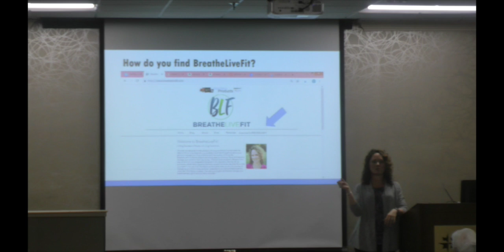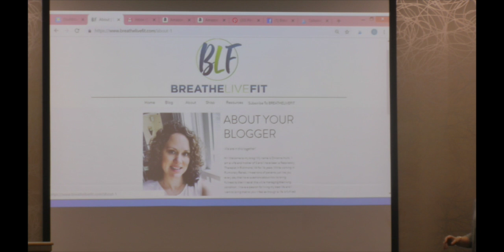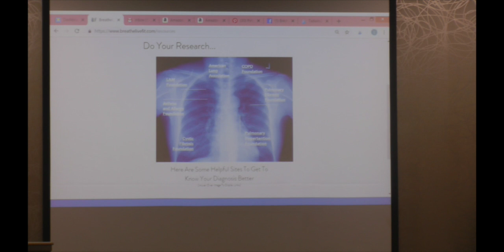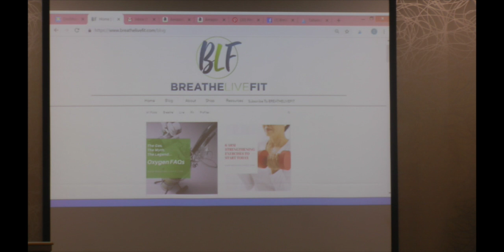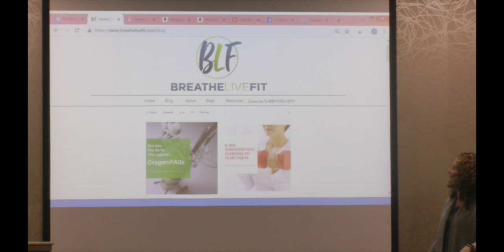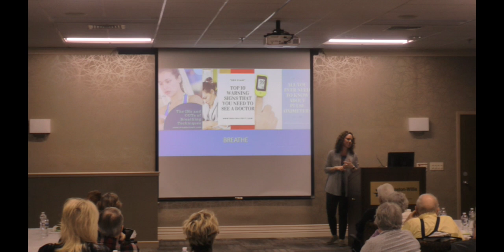Breathing Tips with Christina Hunt - Part 2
SPEAKER: Christina Hunt, RRT-NPS
TOPIC TITLE: Breathing Tips from Breathe-Live-Fit

Recorded at Stalker Auditorium - Johnston - Willis Hospital, March 11, 20-19

Speaker Christina Hunt spoke on her experience in rehabilitation for lung disease sufferers and provided helpful tips on meeting certain challenges, for example:

1. How personal bathing can be problematic for people with lung issues, and how that can be overcome.

2. When and how you should have your "rescue inhaler" at hand.

3. How to strategize to meet environmental issues.

4. Utilizing oxygen in a shower setting.

5. How terry cloth can be used to dry off in order to decrease the necessity of physical exertion in the drying off process after a bathing.

6. How important it is to take the time needed to safely and effectively use bathing as cleaning and a relaxation experience.

7. How to haul a load - carrying objects with less breathlessness.

8. Importance of upper body strength, and how to safely increase the power of muscle groups.

9. Using "purse-lip" breathing during exertion.

10. Recognizing limitations to make for the most comfortable way to handle physical tasks.

11. Rolling-totes and their utility for lung disease sufferers.

12. How to plan ahead for tasks such as moving groceries from an automobile to the home.

Video recorded at Johnston-Willis Hospital in Stalker Auditorium.
Camera and edit by Erik Weems.

BREATHMATTERS is a 501 (c)3 non-profit Richmond Virginia support group dedicated to helping people with lung disease